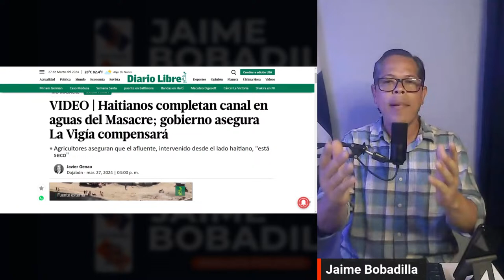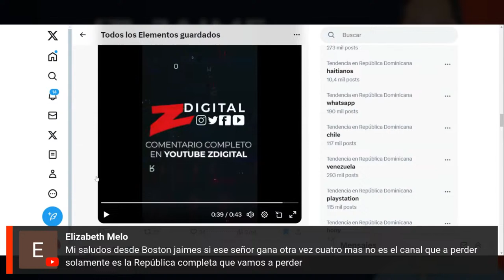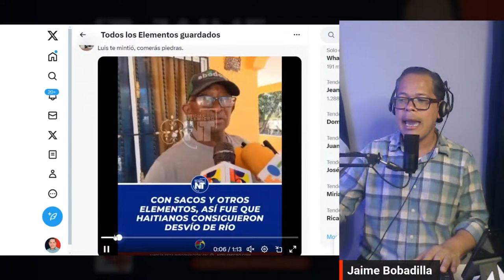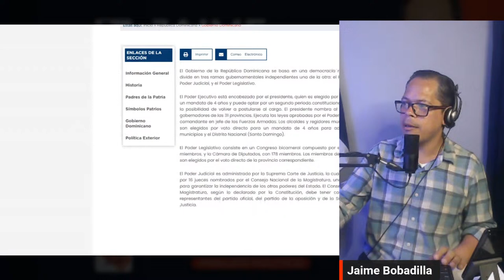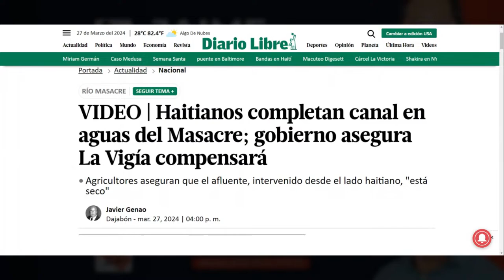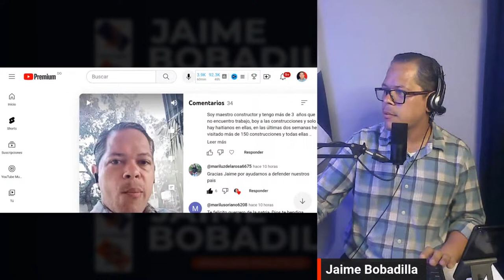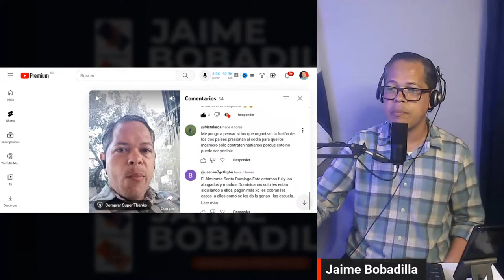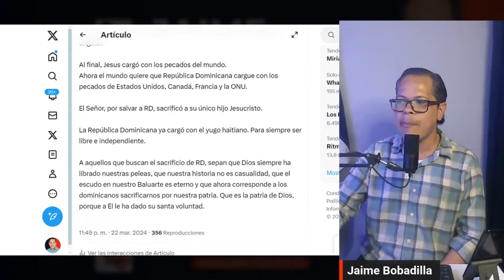Haití concluye canal de riego río Masacre El Agua ta cogío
Los haitianos llevaban meses en esta construcción, violando los tratados fronterizos con República Dominicana. Pero alegan que el gobierno de Luis Abinader les habría dado el visto bueno para la construcción.